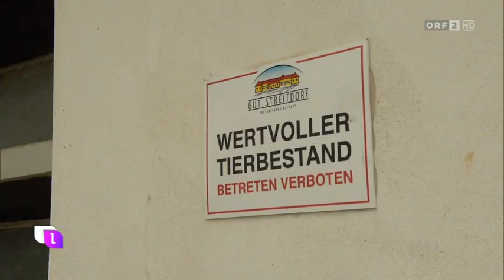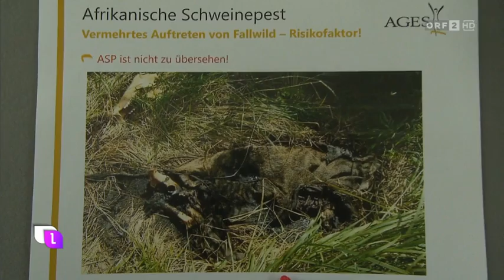Schweine-Pest ORF Heute Leben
Nach dem Auftreten der Afrikanischen Schweinepest in Tschechien ergriffen die heimischen Behörden Maßnahmen, um eine Ausbreitung nach Österreich zu verhindern. Diese Maßnahmen zielen darauf ab, jeglichen direkten und indirekten Kontakt zwischen Wildschweinen und Hausschweinen zu verhindern. Am Dienstag hatte das Gesundheitsministerium von den tschechischen Veterinärbehörden Informationen über ASP bei zwei Wildschweinen in Zlin - rund 80 Kilometer von Österreich entfernt - erhalten. „Aufgrund des aktuellen Falles ist davon auszugehen, dass ASP in der tschechischen Wildschweinpopulation verbreitet ist“, so das Ministerium. Es handle sich um eine äußerst ansteckende, meist fieberhaft verlaufende Tierseuche. Sie befällt Haus- und Wildschweine.
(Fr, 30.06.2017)